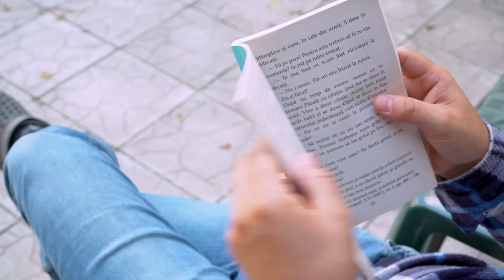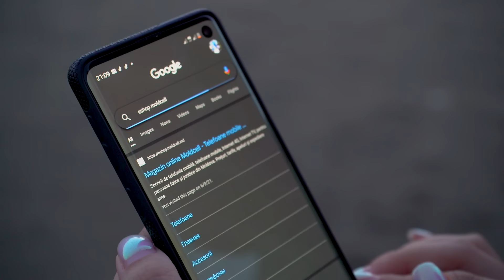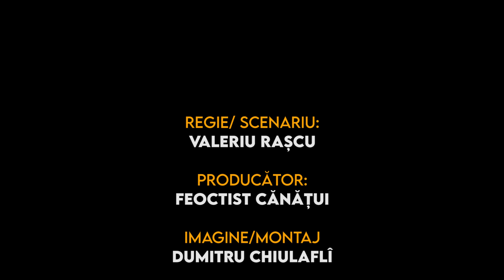Cand mergi cu parintii in vacanta! Episodul 17 - Cand faci cunostinta cu viitorul ginere!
In acest video, indragita familie pleaca intr-o vacanta:)) GheaValera are grija de toate!
Vedeti si voi cum a fost!

 Distribuie acest video si prietenilor tai !